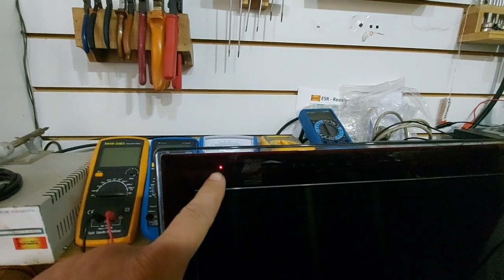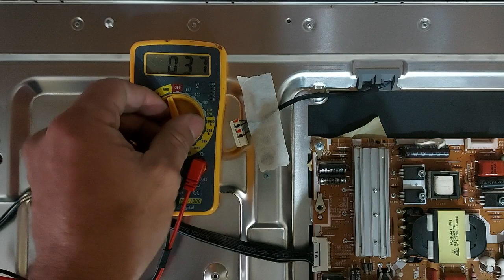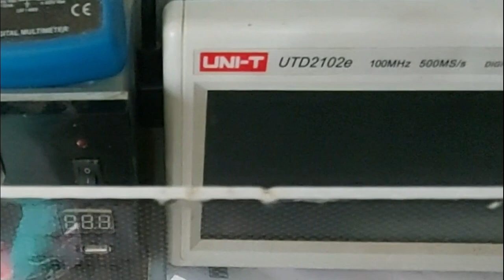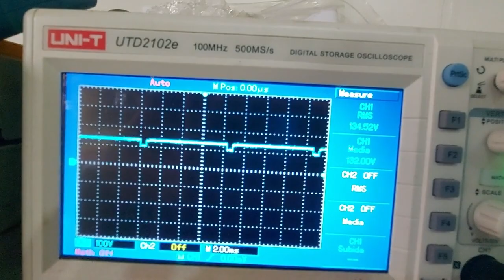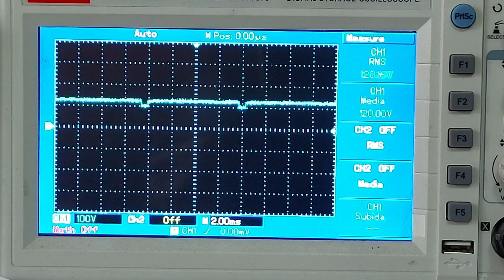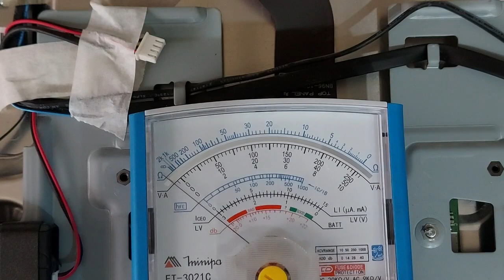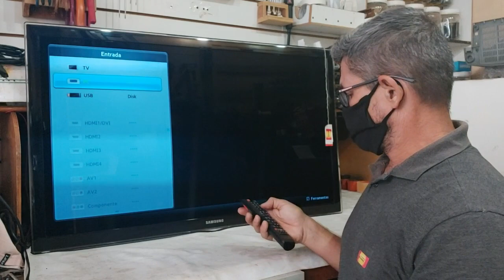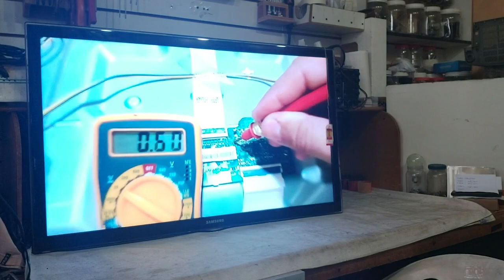SAMSUNG UN40D6000SG - TRÊS DEFEITOS - Vídeo Nº 104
ALEX ELETRÔNICA | Serviço Técnico Especializado.

Primeiro contato no mensagem do instagram
SIGA NO INSTAGRAM: alex.eletronica

GRUPO WHATSAPP
Para participar é necessário ser profissional atuando no ramo de reparos em aparelhos televisores. Ide a página inicial do canal, no topo acesse o instagram do canal, comece a seguir o nosso instagram e entre em contato por mensagem no próprio instagram.

A sua doação e colaboração será bem vinda e ajudará a realizar melhorias no canal..

AGRADECIMENTOS

Atenciosamente:
ALEXANDER GUSMÃO.